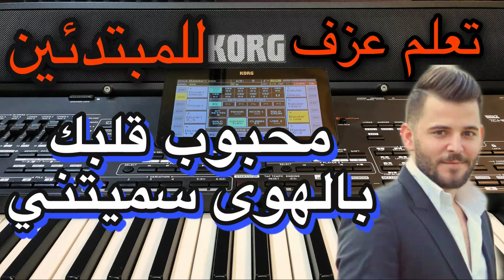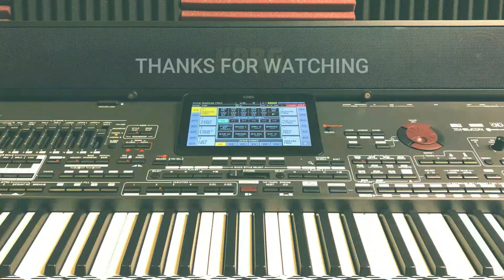محبوب قلبك بالهوى سميتني تراث السويداء تعليم للمبتدئين Learn to play a song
بالهوى سميتني
تراث السويداء
محبوب قلبك بالهوى سميتني تراث السويداء
حسام جنيد
سمارة
الصفحة الرسمية👇facebook

BIGO LIVE👇
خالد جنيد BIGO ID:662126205